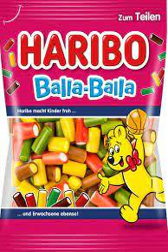Gi hanj paya Bass boosta (Røra Remix)